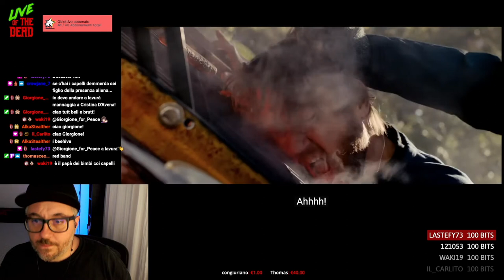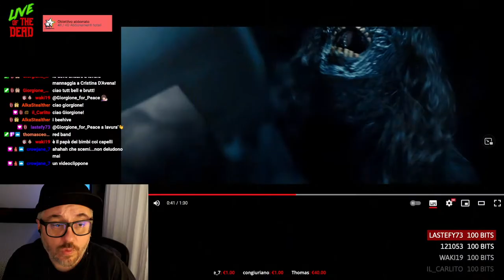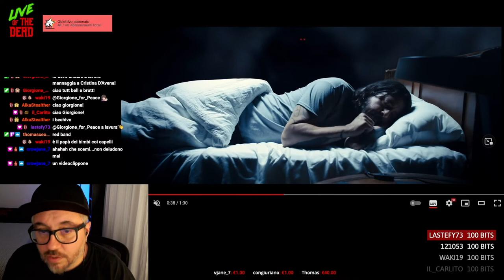Studio 666 - Recensione - Al cinema dal 23 al 29 giugno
La mia recensione in anteprima di Studio 666, il film horror con i Foo Fighters -  Al cinema dal 23 al 29 giugno